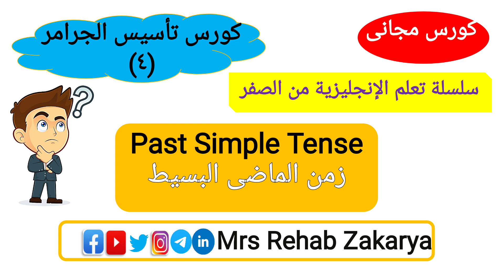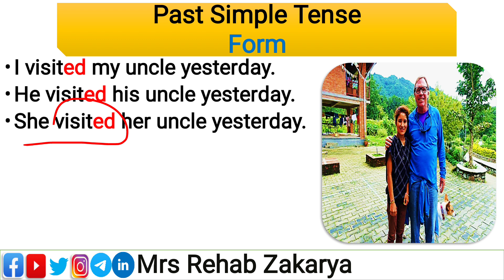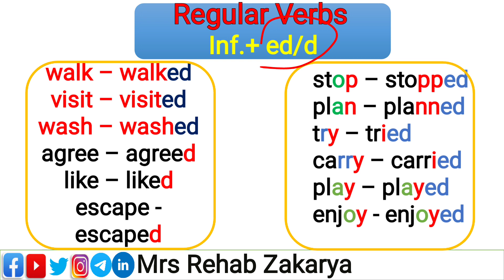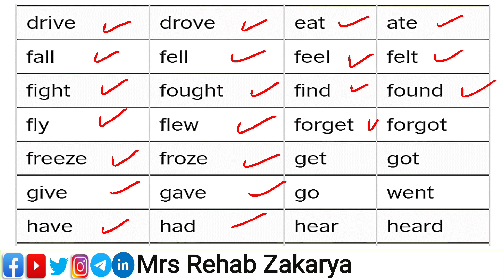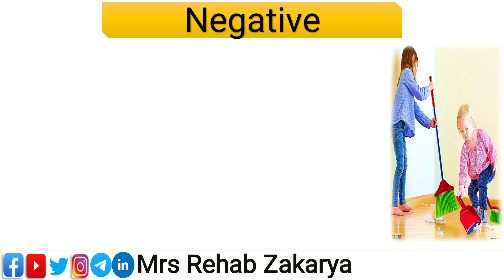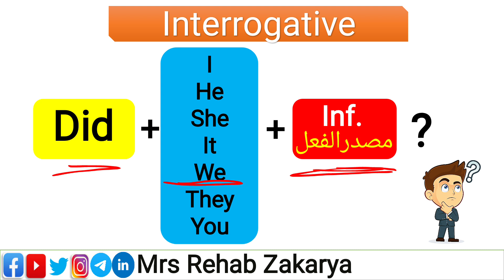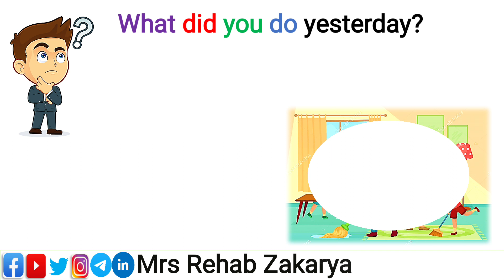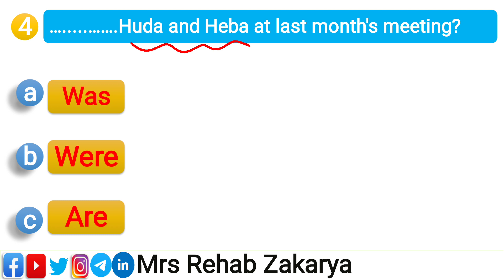Past_Simple_Tense شرح زمن#الماضى_البسيط بأبسط الطرق واختبار الكترونى على الزمن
قائمة تشغيل كونكت الصف الرابع الإبتدائى👈

قائمة تشغيل كونكت الصف الثالث الإبتدائى👈

قائمة تشغيل فيديوهات شاين أولى اعدادى 👇 ترم أول

قائمة تشغيل فيديوهات شاين أولى اعدادى 👇ترم ثانى

            👈رابط صفحة الفيس Mrs Rehab Zakarya

👇للمتابعة على ويكليت

بالتوفيق للجميع ❤️